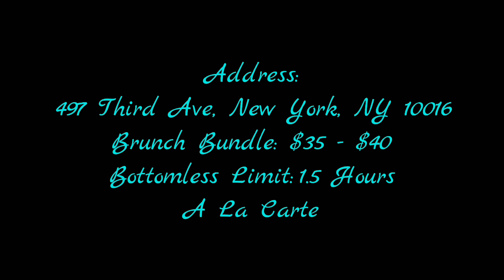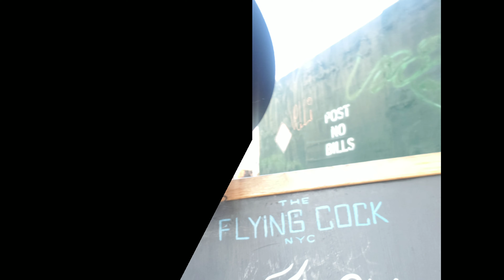Brunch Week #20 - ??????????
The question marks are back ! You know what that means. Hit play to see where we are heading next !

Score: 20/20

Hey There I'm Cece. Welcome to Brunch Bites. Every Thursday we will take you on a brunch experience hosted by yours truly.

We will be going to different boroughs and enjoy all the bottomless brunch this great Tri-State has to offer.